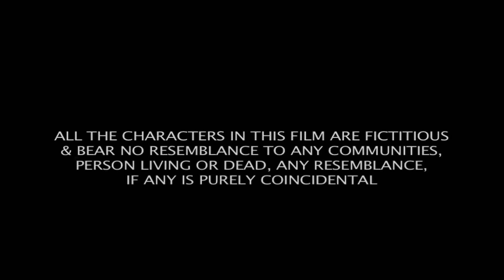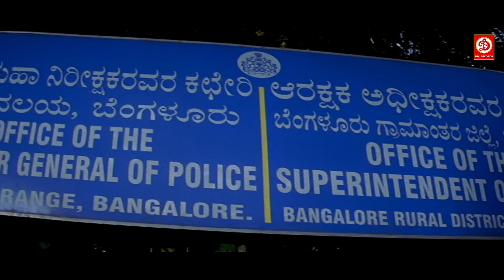Upendra Rao & Saloni - Supehit Blockbuster Hindi Dubbed Film | Telugu Love Story | Budhivantha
Film: BUDDHIVANTHA
Starcast: UPENDRA, POOJA GANDHI, SUMAN RANGANATH
Director: RAMANATH
Producer: S V RAJENDRA SINGH BABU, A MOHAN
Banner: SRI CHOWDESHWARI PRASANNA MOVIES
Year: 2008